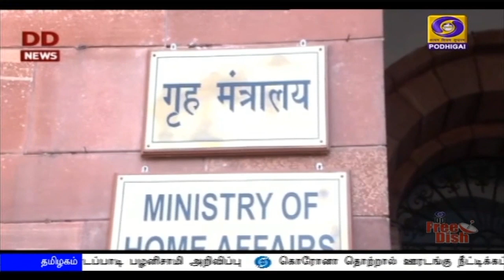போராட்டம் வாபஸ் - மருத்துவர் சங்கம்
உள்துறை அமைச்சர் அமித் ஷா உடனான பேச்சுவார்த்தையில் உடன்பாடு ஏற்பட்டதால், நாடு தழுவிய அடையாள போராட்டத்தை வாபஸ் பெற்றது இந்திய மருத்துவ சங்கம்.